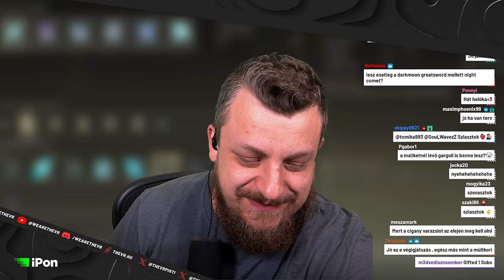Gyúrni kell még! | Elden Ring (PC) #12